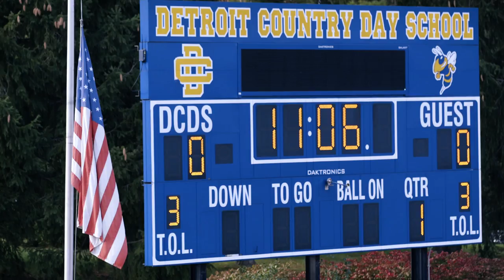Detroit Country Day Star Linebacker Kolin Demens Announces His Commitment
Detroit Country Day star linebacker Kolin Demens reveals where he will play college football.